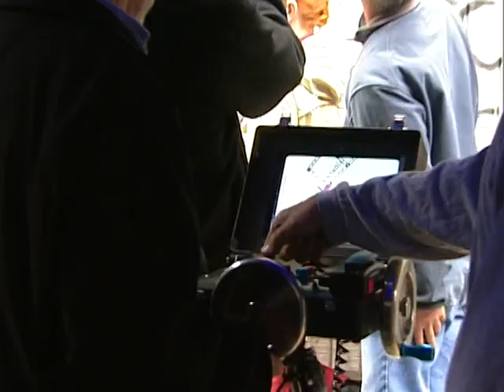Spider-Man 2: Stunts